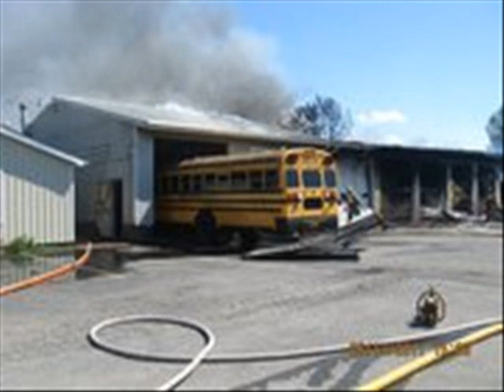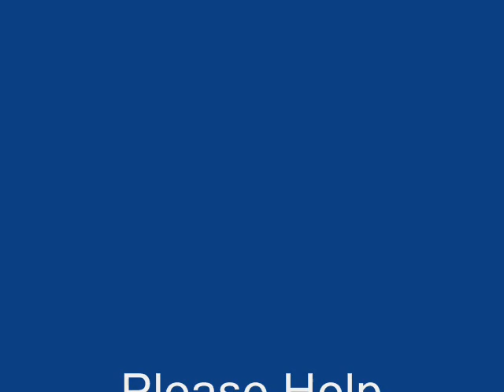Girard Bus Garage Fire Photos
Photos From The Fire